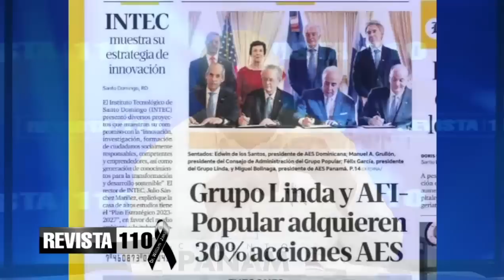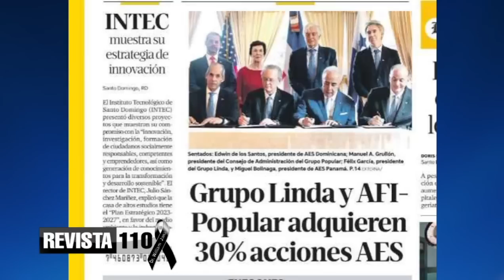Naciones grandes no deben creerse las accionistas mayoritarias del mundo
El doctor Julio Hazim dice que las grandes potencias deberían tratar con respeto a las demás naciones y no considerarse los accionistas mayoritarios, por lo tanto deberían divulgar la agenda que tienen para cada caso, en vez de esperar a que la gente la adivine.
También dice que Leonel Fernández plantea una salida diplomática al conflicto con Haití mientras Luis Abinader toma la función de canciller.
Además Indicó que las honras fúnebres al doctor William Jana serán anunciadas oportunamente por sus familiares y destaca que este estaba consciente de su enfermedad, un cáncer de amígdalas el que le costó la vida, luego de haber enfrentado durante los últimos años enfermedades como el dengue, la chikungunya, zika y el cáncer de colon, dando testimonio de sus 55 años de ejercicio profesional y los cargos desempeñados como director del Instituto Dominicano de Seguros Sociales durante el gobierno de Hipólito Mejía.